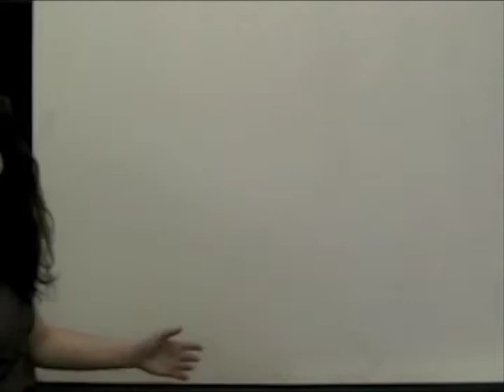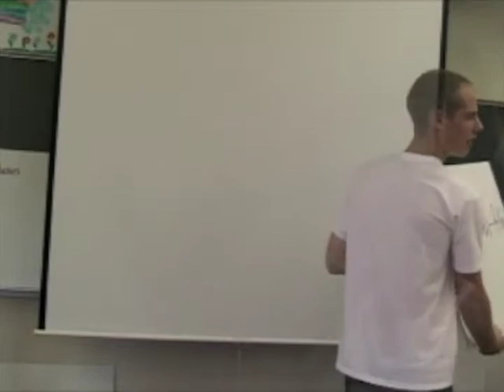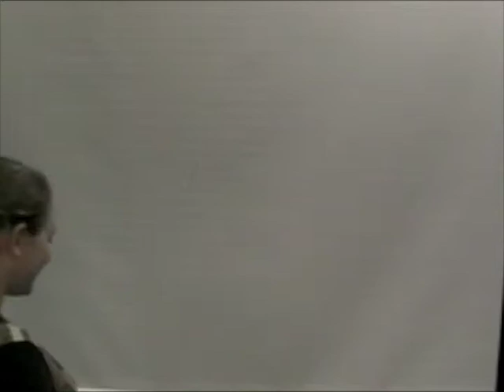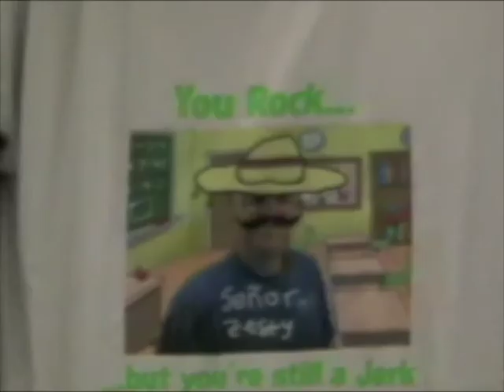AP Calculus Advice.m4v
2010 AP Bootcamp Video